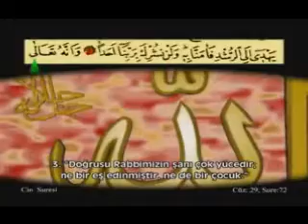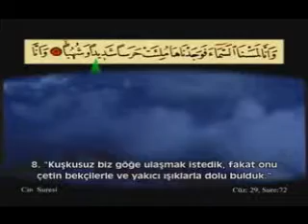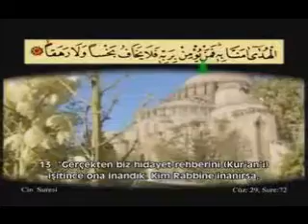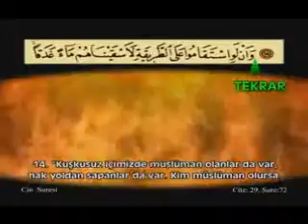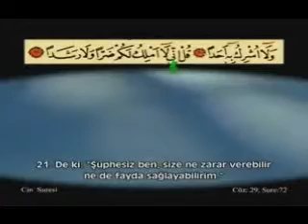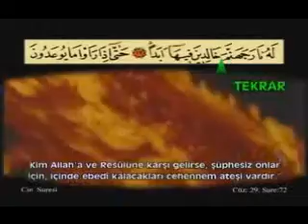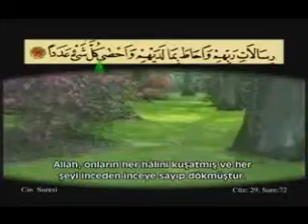Ahmet El Acemi---Cin Suresi-1/1